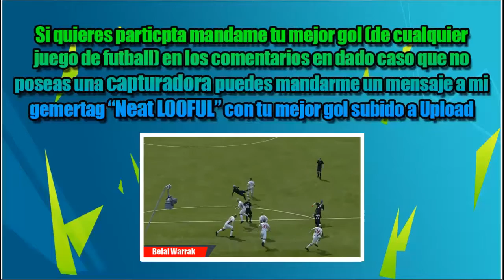Top 3 | Goles De La Semana #23 (Wrzhey, eamodee y Campbell Goring)